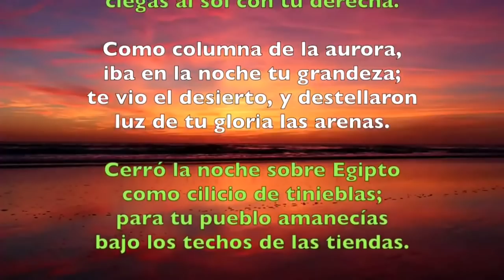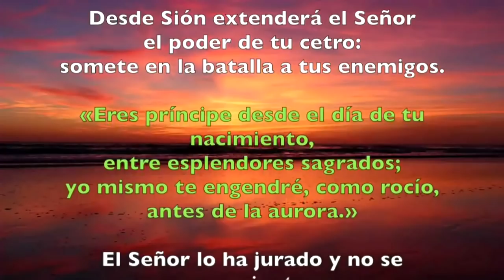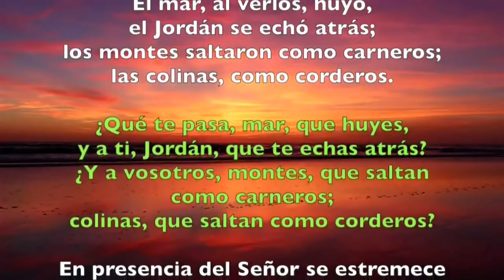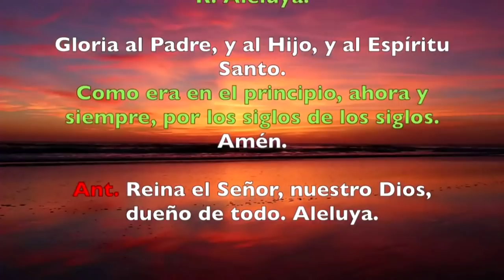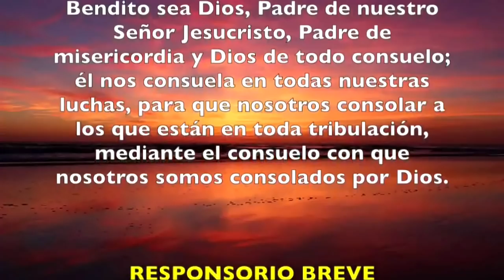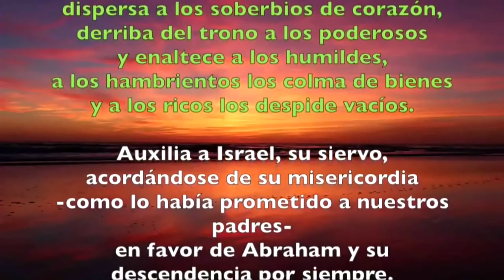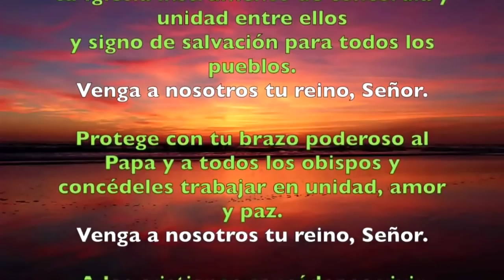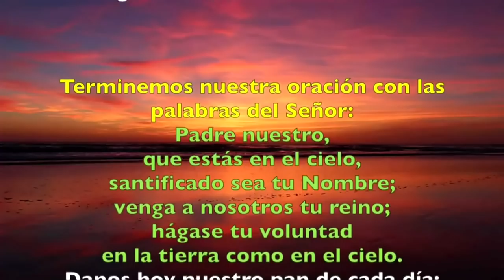Oración de la tarde (II Vísperas) DOMINGO 30 DE JUNIO DE 2019 | Padre Sam | Producción Crisol